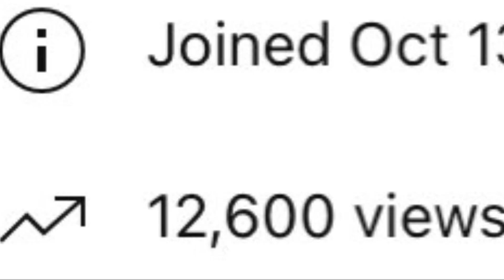Random pictures of my YouTube channel￼